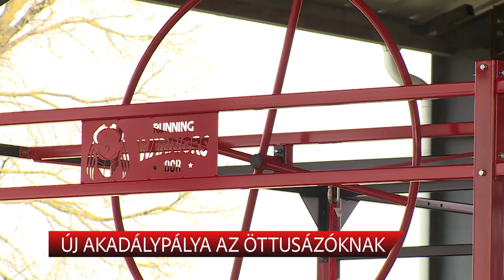ÚJ AKADÁLYPÁLYA AZ ÖTTUSÁZÓKNAK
A Volán Fehérvár öttusa szakosztály ifjú versenyzői csütörtökön délután próbálhatták ki a Börgöndi úti sportkomplexumnál kialakított OCR-pályát, ami a második ilyen létesítmény az országban. Az akadálypályát a nemzetközi szövetség által kiadott ajánlások alapján alakították ki.